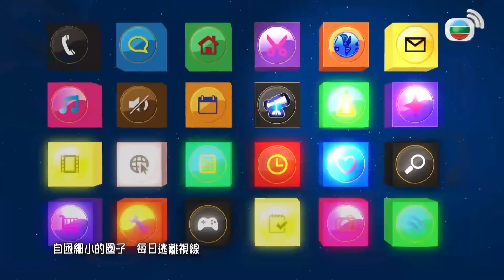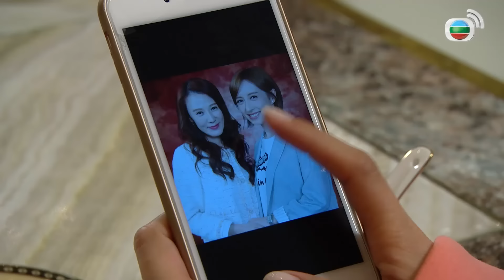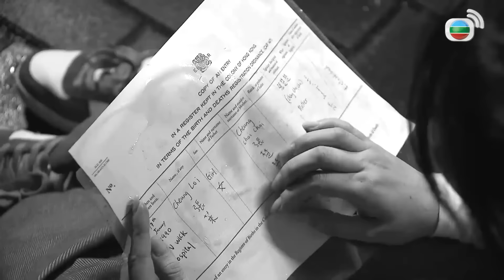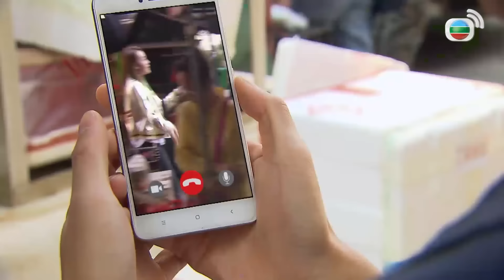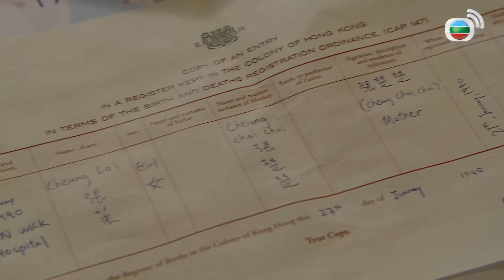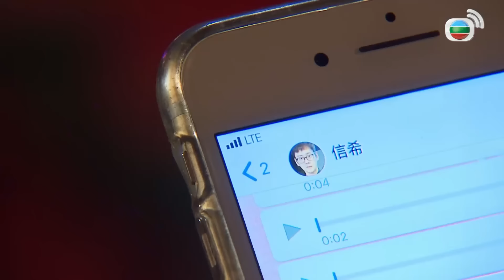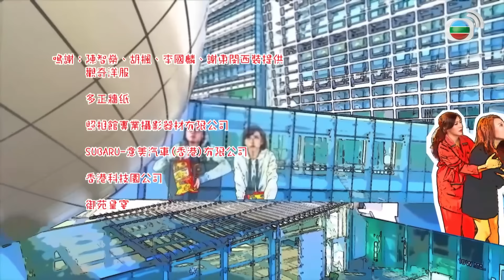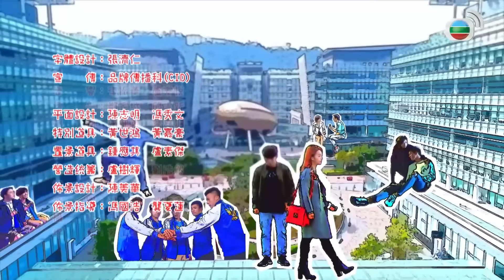Phim TVB Câu Chuyện Thời Đại Số (The Offliners) 10/20 | Trương Chấn Lãng | Cung Gia Hân | TVB 2019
✨ Phim TVB Câu Chuyện Thời Đại Số (The Offliners)
✨Diễn Viên :Trương Chấn Lãng | Cung Gia Hân | Trần Trí Sâm | Lưu Bội Nguyệt | Tạ Đông Mẫn | Huỳnh Tâm Dĩnh...
✨ Nội Dung : Phim xoay quanh nàng tiểu thư của tập đoàn địa ốc nổi tiếng Vương Tử Phi và hành trình thực hiện giấc mơ thành lập một công ty công nghệ thông tin hàng đầu của cô. Yêu thích IT từ nhỏ, Tử Phi luôn ấp ủ ước mơ xây dựng một mạng xã hội có thể kết nối mọi người lại, cùng nhau chia sẻ niềm vui, lỗi buồn mọi lúc mọi nơi. Để hiện thực hóa, cô cùng người bạn thân Hứa Chính Vỹ mở công ty riêng, phát triển từ nền móng nhưng gặp không ít khó khăn. Trong một lần công ty của Tử Phi bị hack, cô được nhân viên công ty của cha mình là Đinh Tín Hy giúp đỡ. Sau đó, cô đã mời Tín Hy về công ty và cùng nhau xây dựng một hệ thống chặt chẽ.